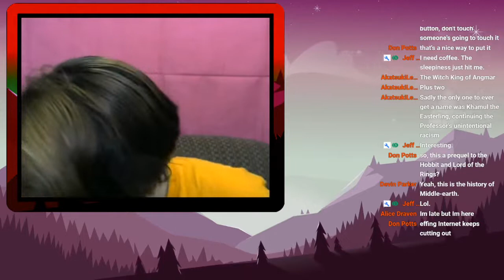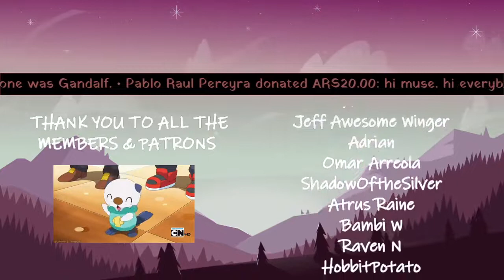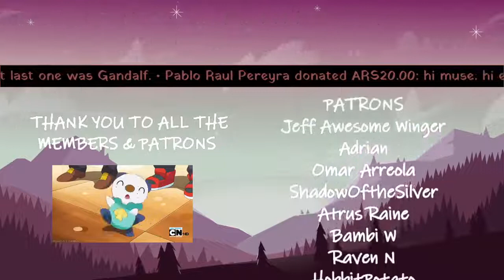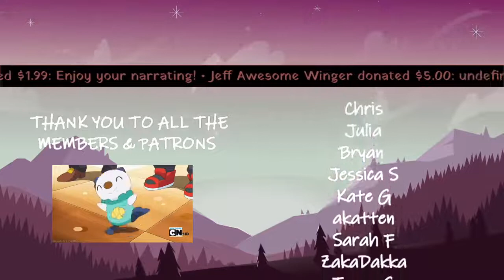The Silmarillion | Live Reading | Part 15 | The Akallabeth